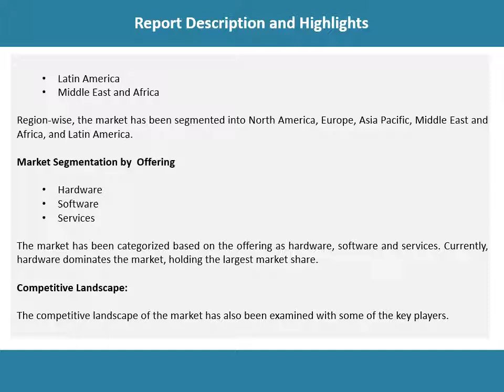Agricultural Robots Market: Global Industry Trends, Share, Size, Region and Forecast 2024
The global agricultural robots market size reached US$ 4.1 Billion in 2018. Looking forward, the market size is projected to reach US$ 10.1 Billion by 2024, growing at a CAGR of around 16% during 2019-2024.

Want more information about this market? Request a free report sample

IMARC Group
James Smith